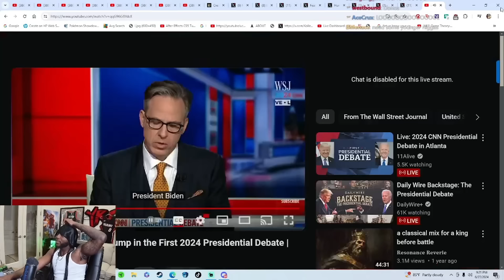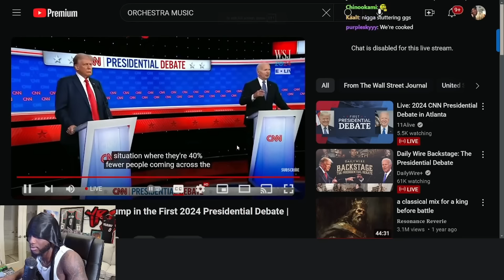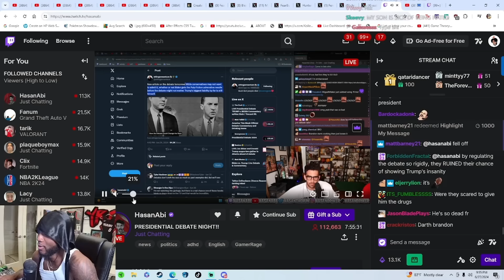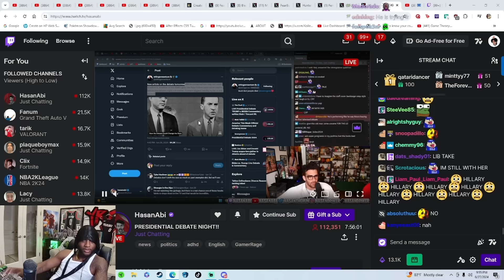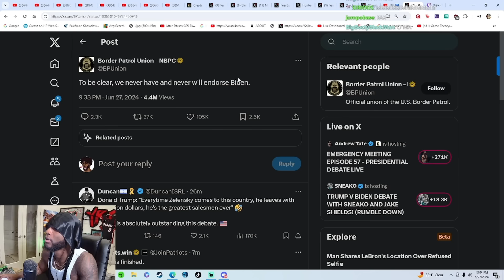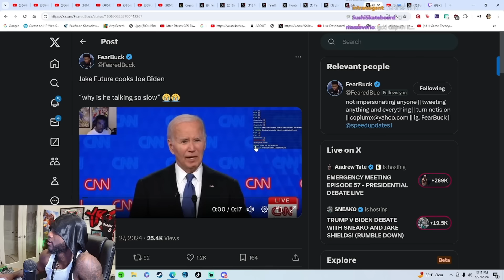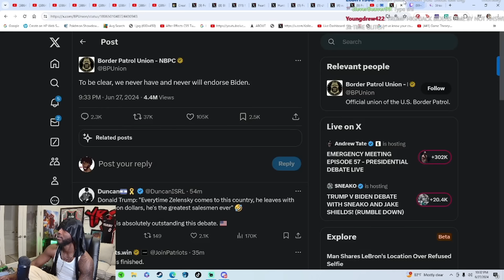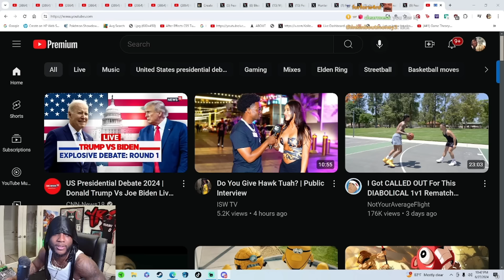YourRage Reacts To Sleepy Biden VS Donald Trump Presidental Debate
Hi I'm  DaPlugLife A Funny Down To Earth Person That Narrates Funny Moments Threw An Actors Reaction , I'm the Voice Through Out The Video i use a voice changer because I'm shy and have medical problems , Im The Face Behind The Mask On My Profile Picture & The Plug To Every Reaction =) . But don't worry I'm still here with you threw the laughs and cry's  . On This Channel You Will See Edited Funny Content From Creators Showing The Audience Firsthand Funny  Reactions Of There Favorite Movie Trailer , Song , TVs how , Games , music & More... (Actors Participating  Links will be in description) Thank You & Have A Nice Day =) .